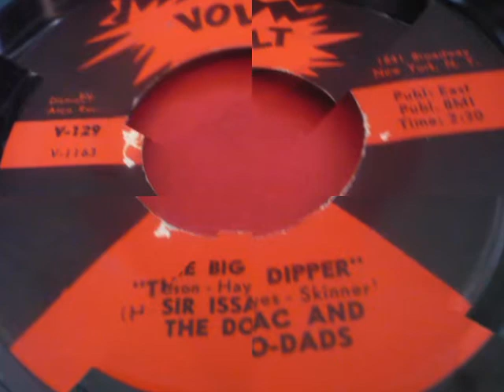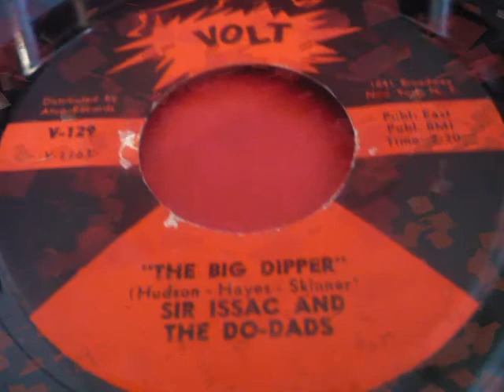Sir Isaac & The Doo-Dads - The Big Dipper ( VOLT )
Sir Isaac & The Doo-Dads - Blue Groove b/w The Big Dipper on label: STAX RECORDS /VOLT V-129 (v-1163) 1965

 Great Instr. Funk -  R'n'B '65